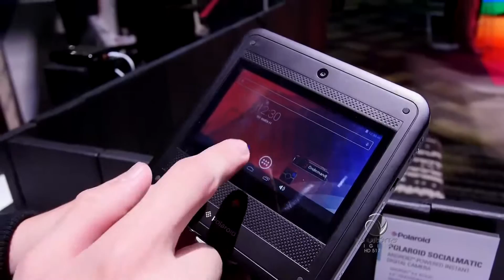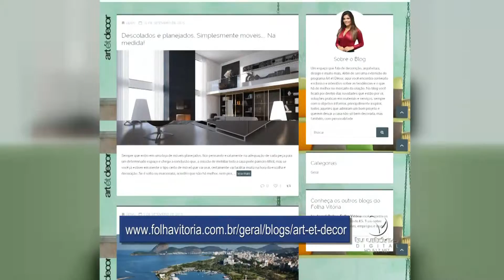O quadro Web Décor fala sobre a câmera socialmatic que imprime suas fotos do instagram